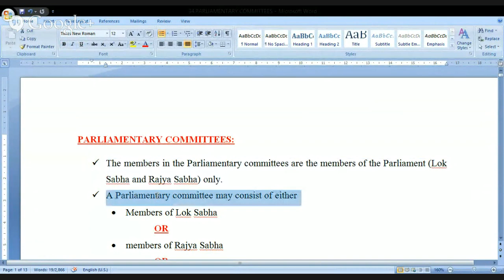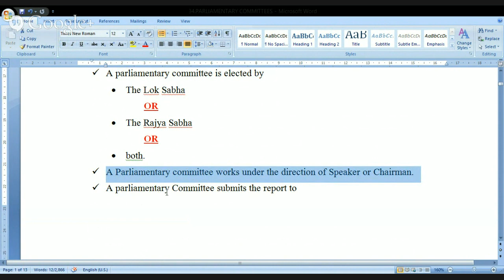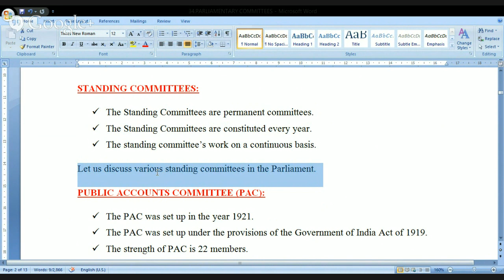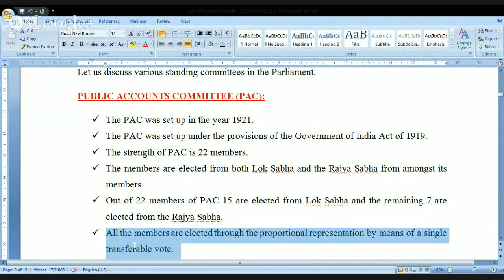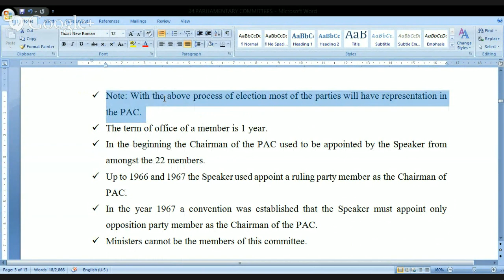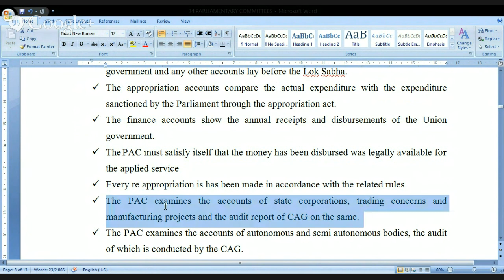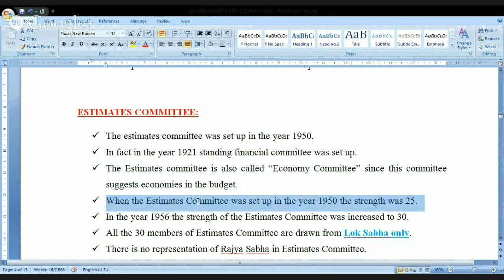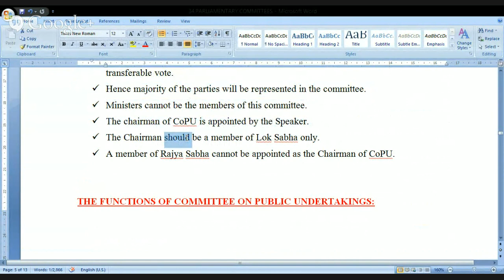PARLIAMENTARY COMMITTEES - I